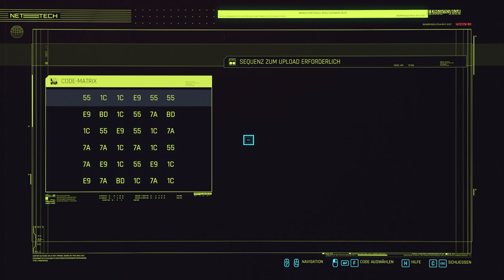Let's Play Cyberpunk 2077 (PC) 🤖100 - Der geheime Club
Heute ist es endlich soweit, wir haben die Lage des geheimen Clubs ausfindig gemacht und versuchen da nun irgendwie rein zu kommen.

Hinweis: Wir spielen die PC Version.

______________🦊Cyberpunk 2077🦊_______________
Cyberpunk 2077 gibts für die aktuellen Konsolen, sowie Next-Gen und
natürlich dem PC.

► Cyberpunk 2077 [PC]*
► Cyberpunk 2077 [PS4/PS5]*
► Cyberpunk 2077 [XBox One]*

____________________🦊Soziales🦊_____________________
Den Blaufuchs findet ihr auch auf: